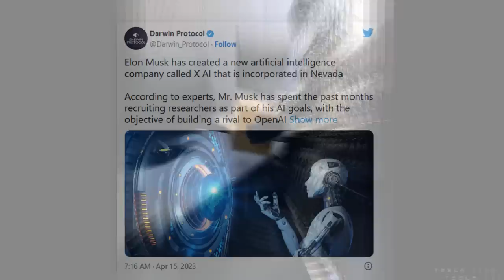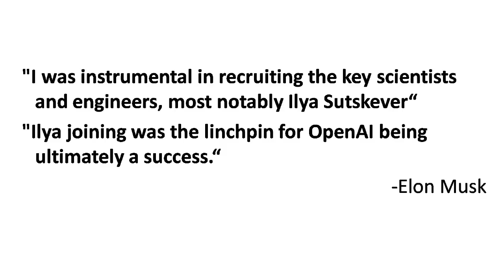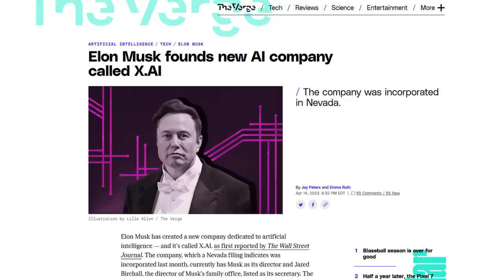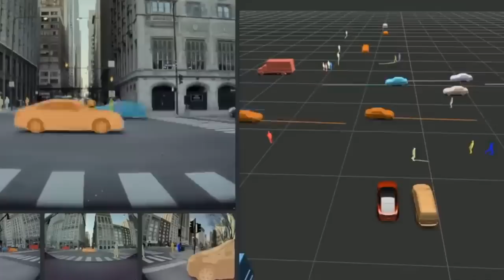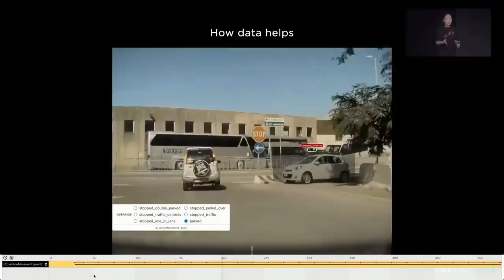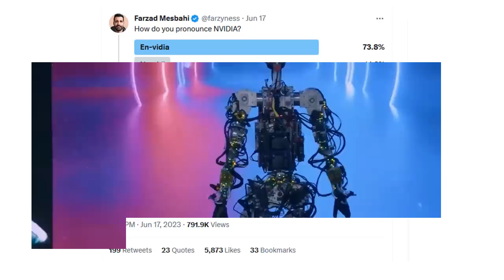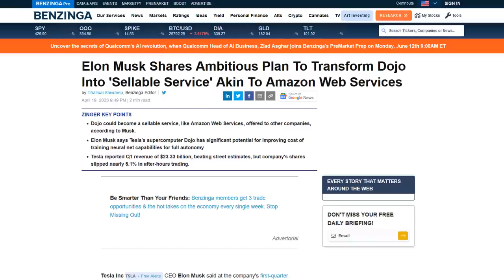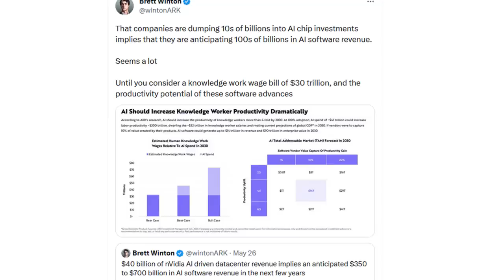Tesla's Dojo Supercomputer Set to Catapult Tesla into the $100 BILLION AI Big League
Groundbreaking developments in Artificial Intelligence (AI) have arisen from key players such as Nvidia and OpenAI. In this video, we delve into the emergence of Elon Musk's new company, X.AI, and its potential to intertwine the worlds of AI and Tesla. With billions in investments from Microsoft, OpenAI's transformation into a for-profit company has unlocked tremendous value. Elon Musk aims to replicate this success by combining Tesla's focus on real-world vision AI, with Twitter's data and X.AI's research to create what Elon Musk says could be a multi-hundred billion dollar business. We explore Musk's motivation behind starting OpenAI and the creation of X.AI, the possible integration of Twitter and Tesla, and the role of X.AI in enhancing Tesla's products. Witness the potential of Tesla's Dojo supercomputer and how it could revolutionize AI training, making Tesla a major player in the AI chip market. Join us as we explore the future of AI, Tesla, and the interconnections between Elon Musk's visionary companies.